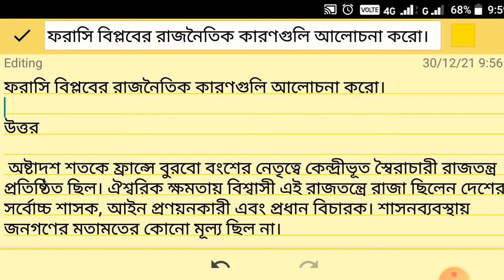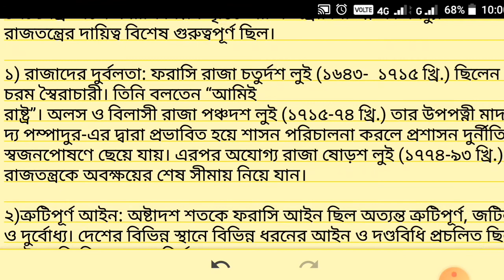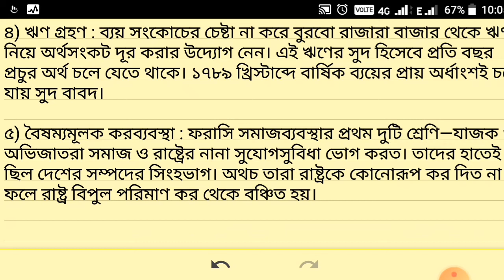ফরাসি বিপ্লবের রাজনৈতিক, প্রত্যক্ষ ও পরোক্ষ কারণ|Teach Sanjibm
Teach Sanjibm
হ্যালো বন্ধুরা এবং ছাত্রগণ
আমি সঞ্জীব  টিচ সঞ্জীব এম চ্যানেলে স্বাগতম।

বিষয়বস্তু.

এই ভিডিওটিতে ফরাসি বিপ্লবের সামাজিক, প্রত্যক্ষ ও পরোক্ষ কারণ|Teach Sanjibm| ফরাসি বিপ্লবের সামাজিক কারণ ফরাসি বিপ্লবের প্রত্যক্ষ পরোক্ষ কারণ গুলি আলোচনা করা হয়েছে।

TeachSanjibm # ফরাসিবিপ্লবেরকারণ

ধন্যবাদ.

বিভিন্ন বিষয়ের বিভিন্ন গুরুত্বপূর্ণ প্রশ্নের নোট পেতে নিচের লিঙ্কে ক্লিক কারো